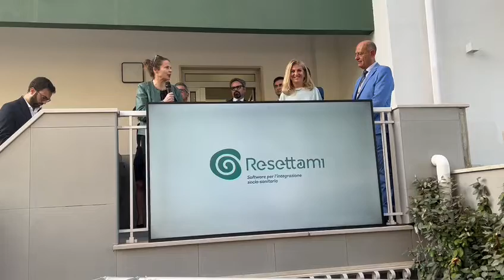Bari, un avatar migliora la cura del Parkinson - Dichiarazioni Berlingerio